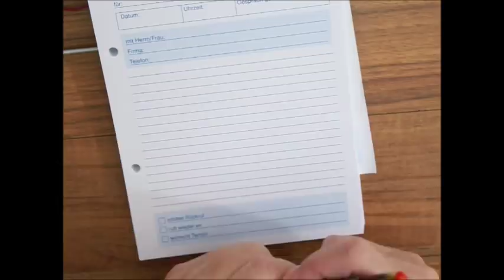336*Raglanlinie aus vier Maschen und kleine Zöpfchen*Tutorial